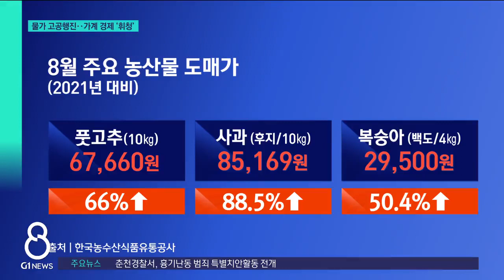[G1뉴스]물가 고공행진..가계 경제 '휘청'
요즘 장 볼 때마다 훌쩍 뛴 물가에 한숨 쉰 분들 많으시죠.

 폭염과 태풍 등 이상기후에, 국제 정세 등으로 이런저런 생활 물가가 고공행진하고 있는데,

 당분간 이런 추세가 이어질 전망입니다.